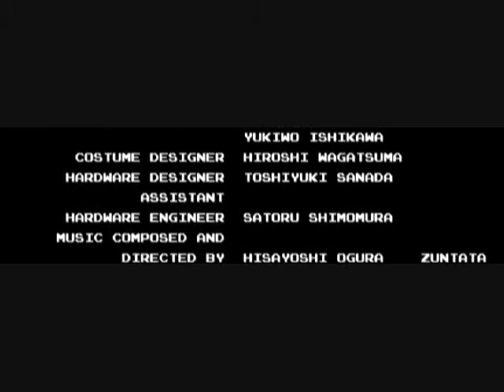Ninja Warriors (The), 1988 Taito (20 From 1988 #15)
Kind of overrated hack and slash game set on a wide 3-screen cabinet (like Taito's DARIUS games) in which you control one or two (in 2-player simultaneous play) ninja robots designed to take out the evil US President known as Banglar, who has given the military control of the country.  Your robot is either a red female ninja or a blue male ninja, and each is armed with a kunai (dagger) and limited shurikens.  Military soldiers are the main foes, and most are simply soldiers with knives which are easily dispatched with your kunai-- it's good to save your shurikens.  Somewhere on stage 2 they start to jump-kick, and this is really annoying when multiple enemies shoot at you, causing you to duck to avoid bullets and risking a jumping soldier landing on you.  Damage from contact with an enemy or their bullets may start showing damage on your ninja (their metal skeleton starts showing through your outfit), and you only have one life.  Fortunately you can continue on the spot where you died/blew up, but you can't continue your score.  If you run out of shurikens don't despair; you can re-claim 5 or 10 with each mini-boss and end of stage boss you defeat.  Other enemies that menace you are various ninjas, dogs (and they emit a heart--breaking "yip" when offed), tanks (kill the pilot to end its very damaging firepower), bats, an annoying brute swinging a ball and chain, a damaging fire-breather, and Banglar himself (who cowers against the far wall in his palace, though if you back off he can shoot at you).  Kill him and you get a fairly dark ending in which you are blown up by military personnel, also leveling the palace.  This was somehow a massive hit that spawned re-makes/reboots and was ported to several home systems, but it's certainly not without merits-- the soundtrack and SFX are OUTSTANDING and the graphics are truly impressive!  See you then!